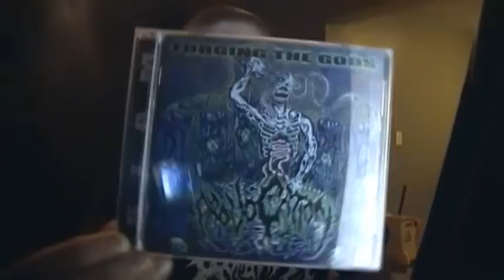provocation forging the gods album review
Yes I screwed up on the band name. It is the music that matters not the name... Provocation fb